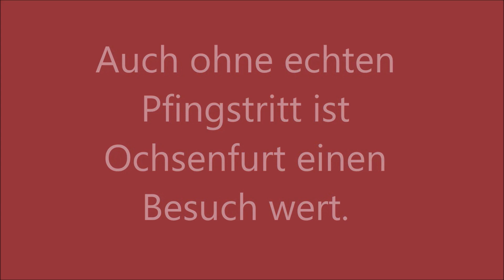Ochsenfurter Pfingstritt 2021 (Lego Stop Motion)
Jetzt auch der Pfingstritt nachgestellt.
Wenn er schon nicht in echt stattfinden kann dann wenigstens als Stop Motion.

Ein Film vom Steine König

Die Musik ist von YouTube audio libary.
Die Sounds You Tube audio libary.